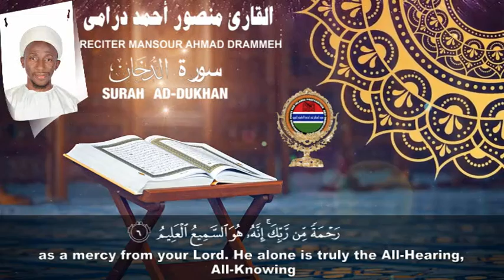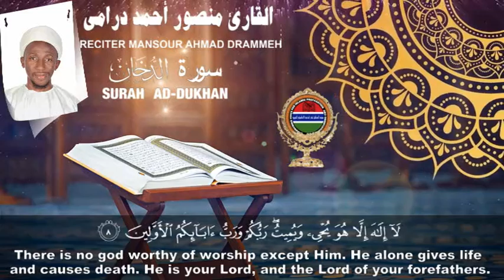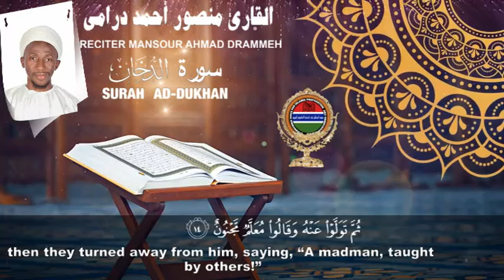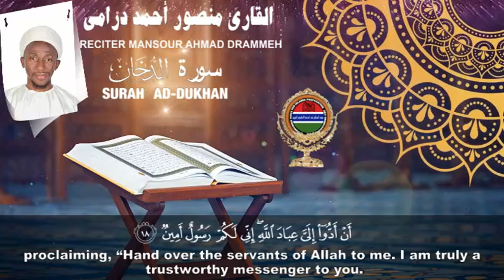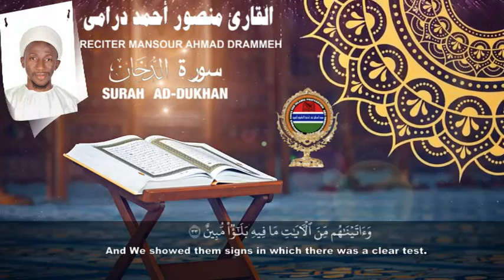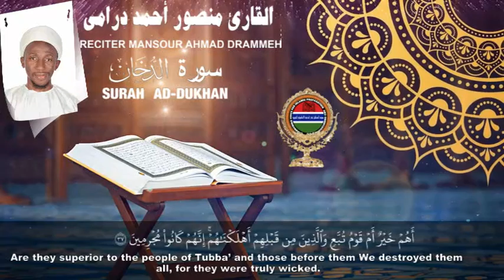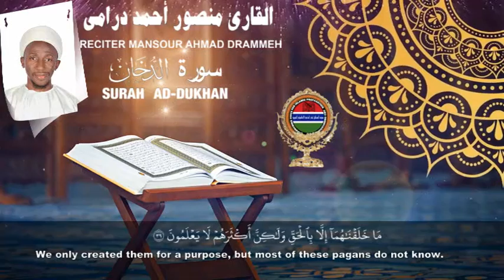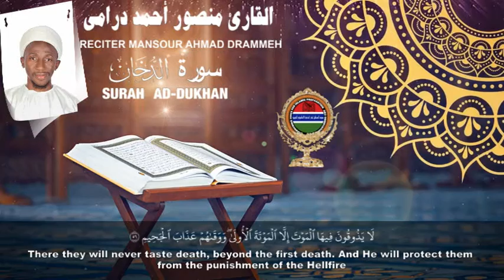Surah Ad Dukhan